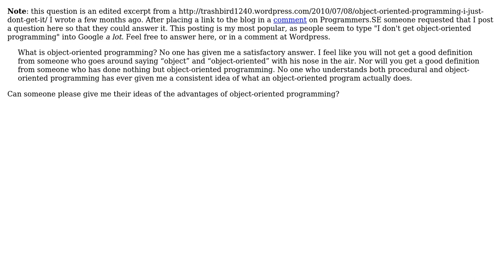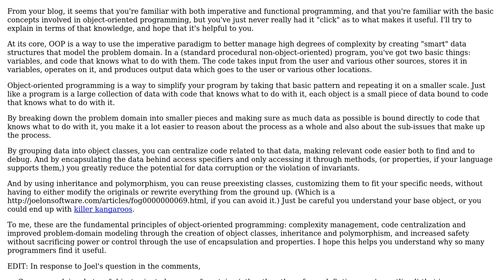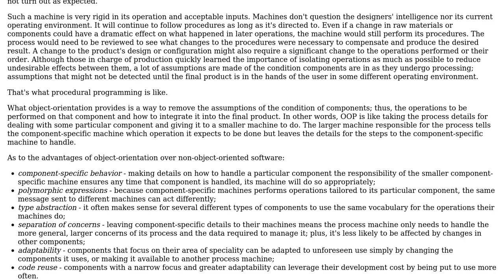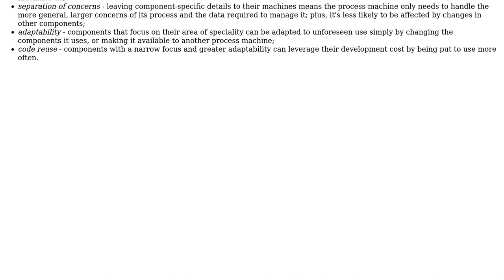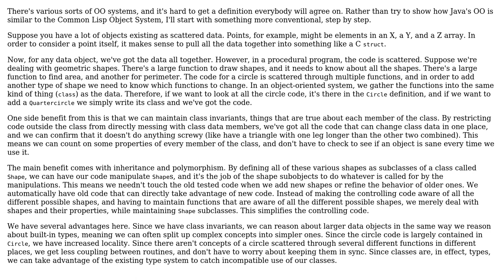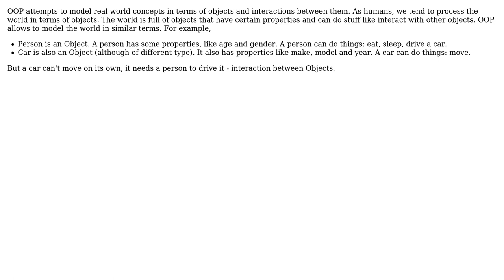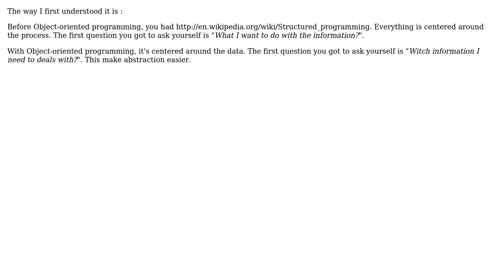Software Engineering: Advantages of object-oriented programming (10 Solutions!!)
Software Engineering: Advantages of object-oriented programming

With thanks & praise to God, and with thanks to the many people who have made this project possible! | Content (except music & images) licensed under CC BY-SA | Music | Images & others | With thanks to user ysolik user VirtuosiMedia user Steven A. Lowe user Mike Dunlavey user Mason Wheeler user Joel J. Adamson user Jesse Millikan user Huperniketes user DavRob60 user David Thornley user Bryan Oakley and the Stack Exchange Network Trademarks are property of their respective owners. You are responsible for your own actions.